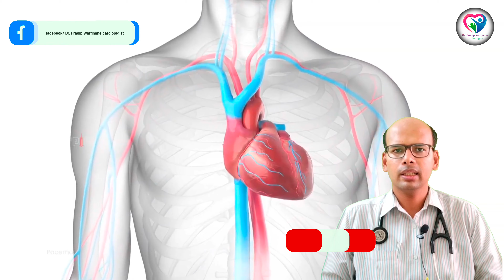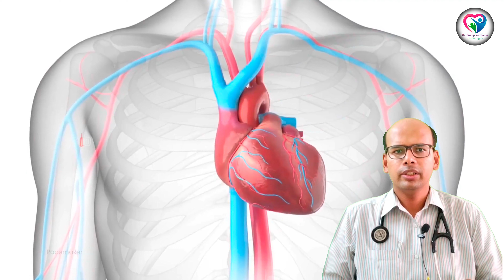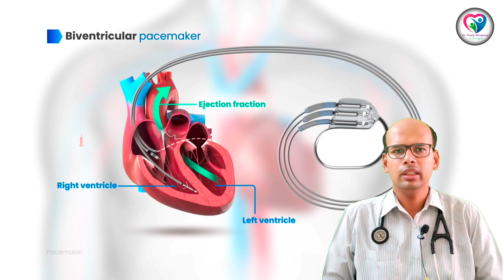what is pacemaker operation for heart patients?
pacemaker operation
heart disease
# dr Pradip warghane cardiologist
# cardiologist in chandrapur

health related educational videos in very simple language by Dr PRADIP WARGHANE ,  cardiologist( MBBS, MD,DNB CARDIOLOGY)
Complete discussion on various topics related to health in very simple language hindi to make aware people about various health related issues .

 Scientifically authentic information by a medical consultant (interventional cardiologist)
 विश्वसनीय स्वास्थ्य जानकारी देश के उच्च शिक्षित
मेडिकल कंसल्टेंट्स द्वारा इस चैनल पर दे जायेगी। healthy heart for everyone के रूप में भारत एवं विश्व में स्वास्थ्य के प्रति वैज्ञानिक सत्यापित तथ्यों को आमजन तक लाना एवं भ्रांतियों को तोड़ सत्य को स्थापित करना इस मुहिम का उद्देश्य है। जिसमें आपका योगदान बेहद अहम होगा।

Facebook पर Dr Pradip Warghane को फॉलो करने , सर्च पर type करें Dr pradip warghane cardiologist
instagram id   pradip warghane cardiologist